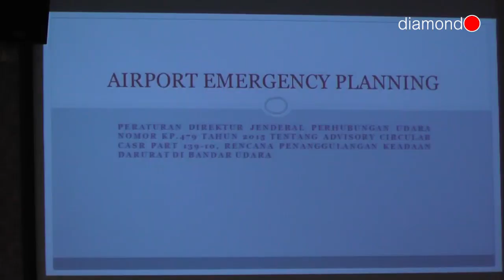UPBU RAJA HAJI ABDULLAH GELAR RAPAT KOMITE PENANGGULANGAN KEADAAN DARURAT